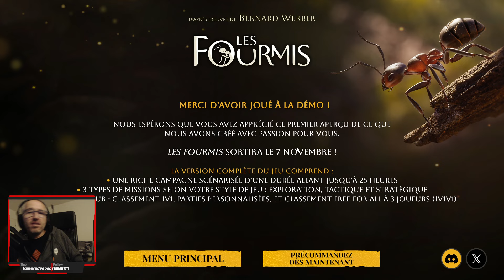MAGNIFIQUE et ORIGINAL | Les Fourmis (Empire of the ants) - GAMEPLAY FR